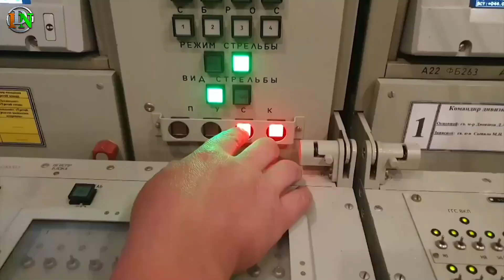Indian Defence News:HAL & Drdo Advance combat aircraft,AMCA as bomber,S500 Heading to India..?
Today's Latest Indian Defence News/Indian defence Updates in Hindi As Follow:Indian Defence News:HAL & Drdo Advance combat aircraft,AMCA as bomber,S500 Heading to India..?

0:00 - Intro / Start
0:21 - HAL joins DRDO in building 5th-gen advanced combat aircraft
2:26 - Six Global Customers Are Vying For Indo-Russian Supersonic Missiles

3:42 - RUSSIA SUCCESSFULLY TESTS S-500 ANTI-MISSILE DEFENCE SYSTEMS PROTOTYPES IN THE ARCTIC; HEADED TO INDIA?